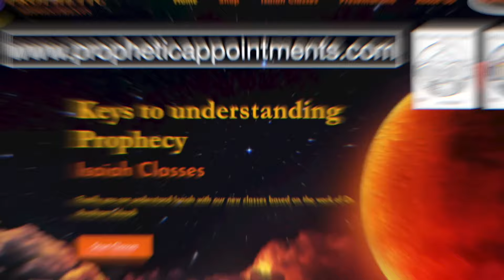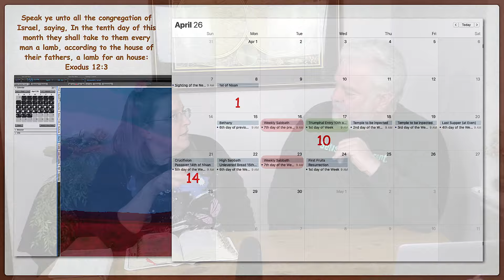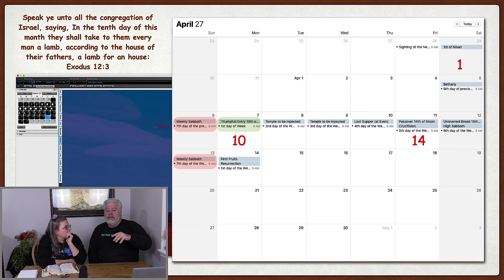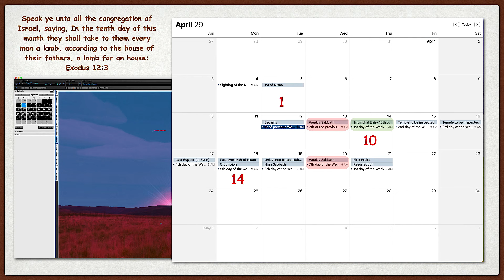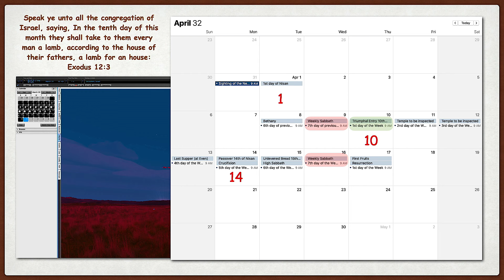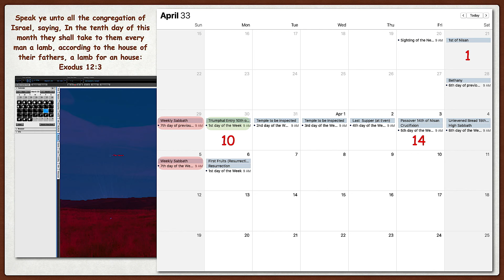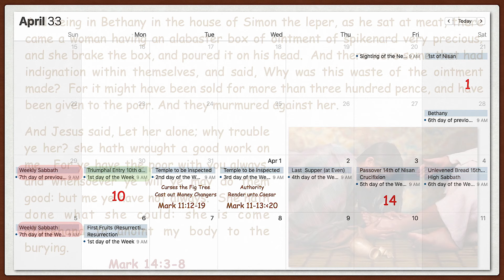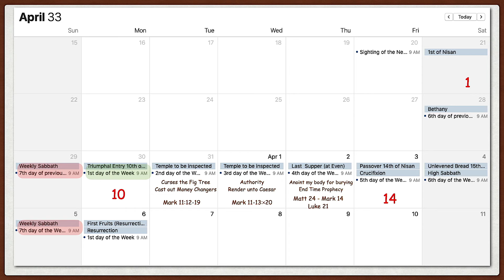EP 20 Matt. 21-23, Mrk 11, Luke 19-20, Jn 12, "Triumphal Entry-Inspection of Lamb" Farrell Pickering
Questions this Episode:
1 -  2:20 What is the famous line from Psalms  that was shouted at Jesus as he rode through the streets during the Triumphal Entry?
2 - 3:00 What did Rhonda and Farrell do with their kids to celebrate the Triumphal Entry? What fun ideas have you come up with in your family to celebrate Holy Days, or teach scripture stories?